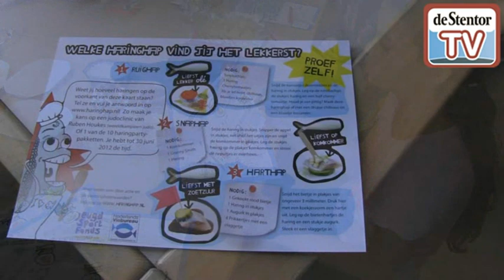Haring happen op De Kolmenscate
Leerlingen van groep 7 van basisschool De Kolmenscate maakten kennis met haring. Vistraiteur Karel Rog uit Deventer liet de kinderen hapjes maken met haring. Niet alle leerlingen lieten zich overhalen er ook van te proeven...